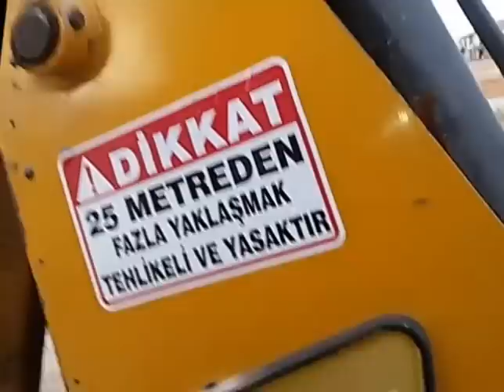JCB NASIL KULLANILIR SULAMA TERTİBATI YAPMA KANAL AÇMA. BEHÇE HAZIRLAMA ASSEMBLY WATER GARDEN JCB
iş makinaları ve çalışmaları,,show ları,oyuncakları,arkadaşlar işin aslı bu benim hobim eğlencem umarım izleyenlerde hoşlanıyodur her geçen gün öğreniyorum kaliteyi artırcama söz veriyorum vazla abone olanım yok ama napayım sağlık olsun iyi eğlenceler.